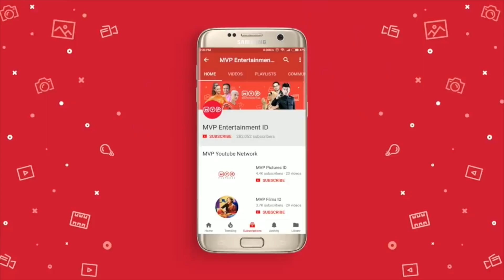Berprasangka Buruk Duluan Kalau Sedang Diincar Karena Harta | Doa & Anugerah Episode 13 Part 1